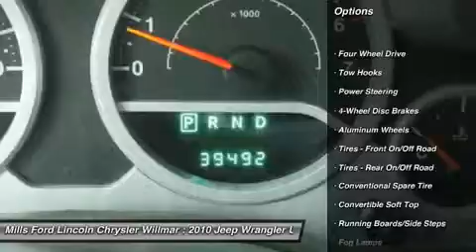2010 Jeep Wrangler Unlimited 3U160002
2010 JEEP WRANGLER UNLIMITED Willmar, MN
Stock# 3U160002

*4WD* *Low miles for a 2010!* *Satellite Radio* *Aux Audio Input* AM/FM Radio *a Multi-Point Inspection* Soft Top Convertible Premium Sound System *NHTSA 5 STAR CRASH RATING!* *Stability Control* ABS Brakes Satellite Radio *Please let us help you with finding the ideal vehicle.